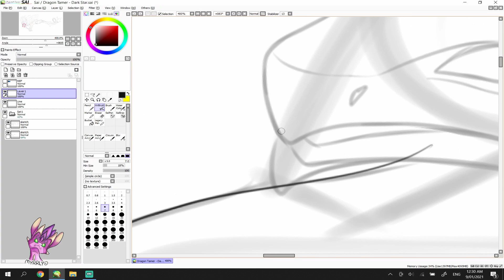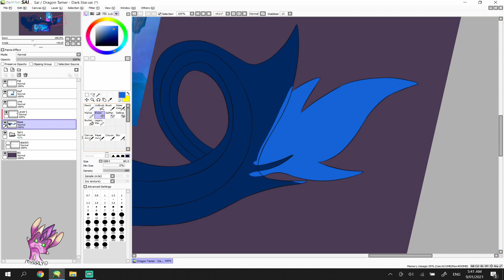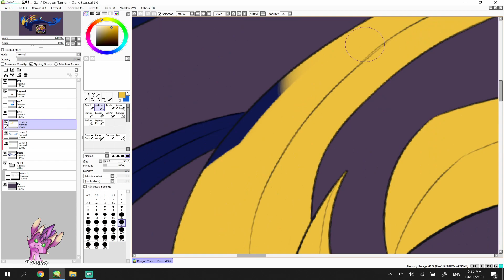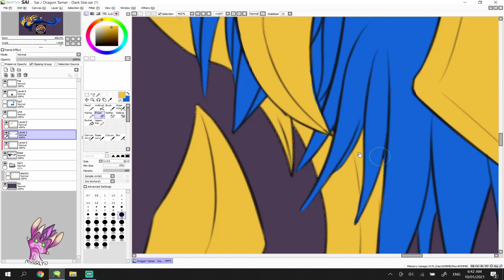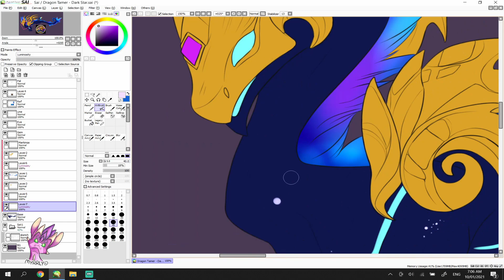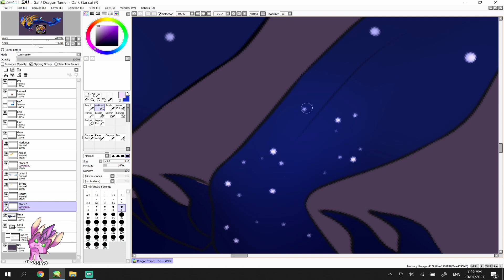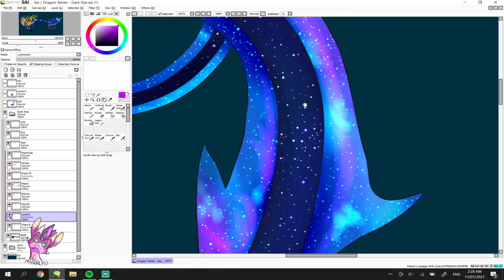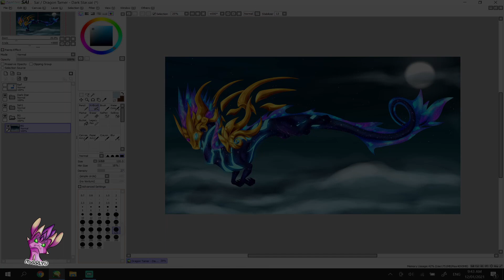Speedpaint - Dragon Tamers: Dark Star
You are not authorised to use this piece without my permission.

Another speedpaint within the same week? Time to go on a four year break. Some of the files got corrupted which made me sad since it was the one with the most progress made. ;-;
Actual Drawing: